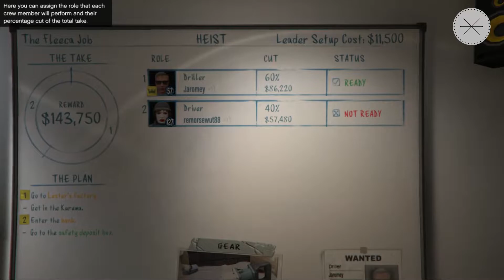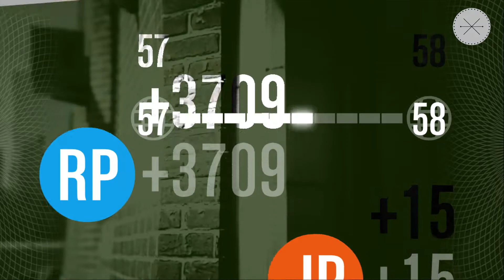GTA V: The Fleeca Heist